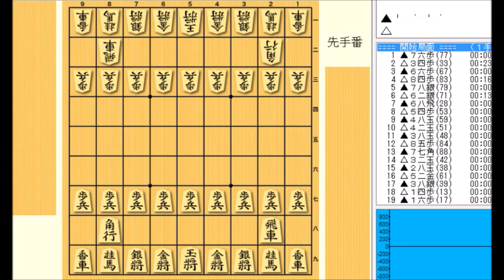#21 Fourth file Rook vs Static Rook Rapid Attack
Black: Fourth file Rook
White: Static Rook Rapid Attack

* 18:43 - Brief review of the game